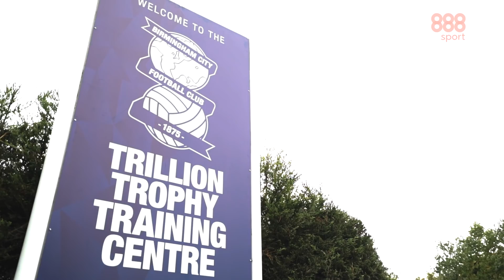Whisper Challenge ft. Harlee Dean and Kyle McFarlane | Blues Challenges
Birmingham City's Harlee Dean is back for another challenge - this time he’s taking on Kyle McFarlane in our 'Whisper Challenge'. Who’s the top lip reader?!

NEW CUSTOMERS BET £10 GET £30 IN FREE BETS + £10 EXTRA ON ANY FOOTBALL MARKET - TAKE 'EM ON!

888sport is one of the most dynamic, innovative and trusted online sports betting companies in the world. We don’t just celebrate sports stars, we celebrate beating them. 888sport TAKE ‘EM ON